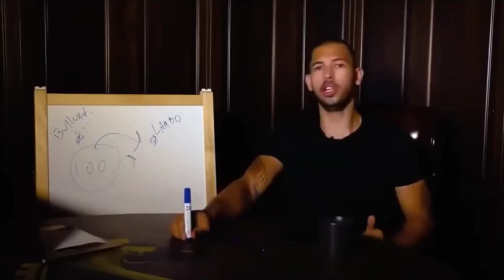HOW TO MAKE MONEY TUTORIEL SERIES Lesson18: Shut up and Listen.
Advice From Successful people:
Listening to advice from successful people can be beneficial because they have already achieved what you are striving for, and can offer valuable insights and tips based on their experiences. They may have faced similar challenges and can provide guidance on how to overcome them. Additionally, they can serve as role models and provide inspiration for setting and achieving your own goals. However, it's important to keep in mind that what worked for them may not necessarily work for you, and ultimately, you should trust your own instincts and make decisions that align with your values and goals.